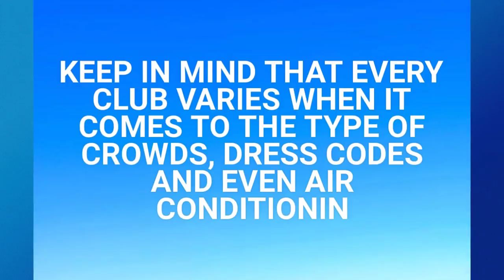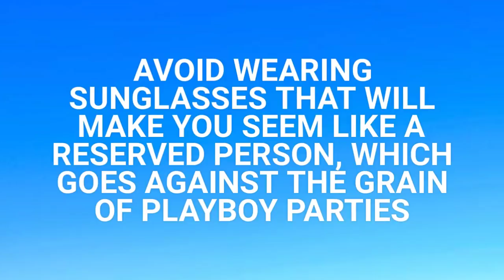Alexander Mirza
- It is a good idea to have an idea beforehand about the etiquette of the club that you are going to visit. Generally, Play boy clubs have similar sets of rules across the world. Still, the etiquettes may vary according to local culture, geography etc.